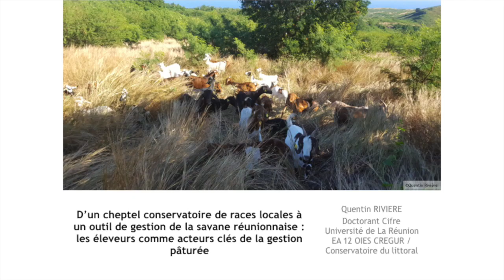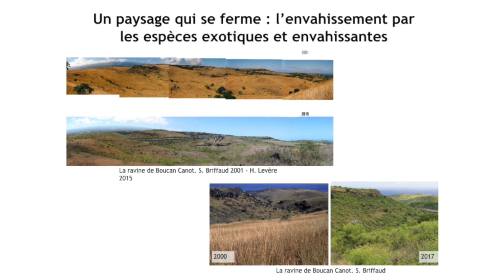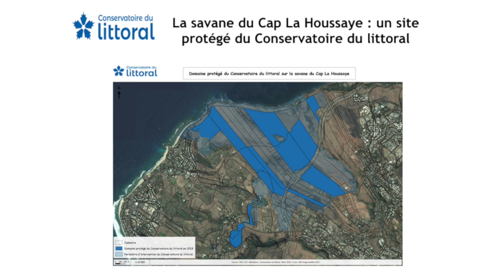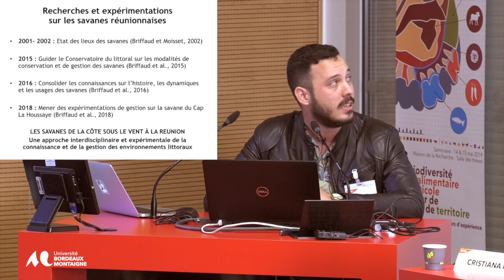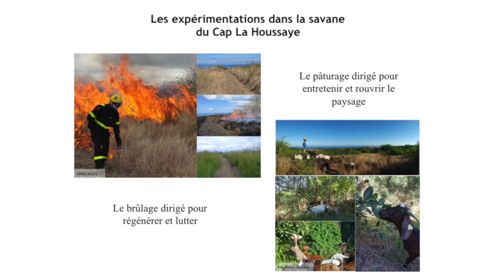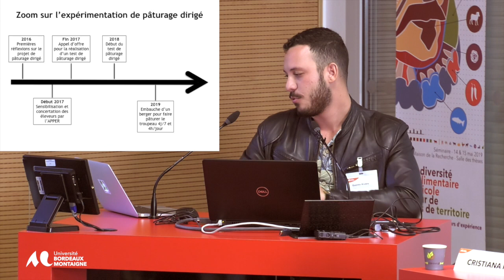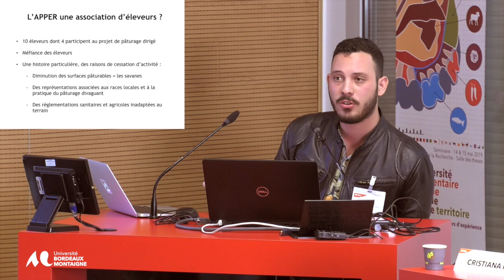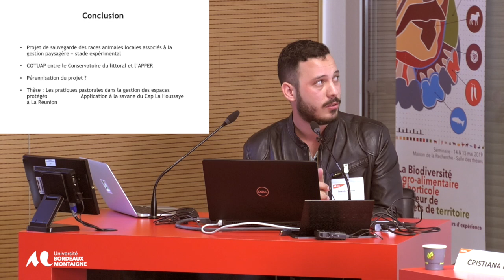Conference de Quentin Rivière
Session 1. - La conservation de races ou variétés locales, entre souveraineté alimentaire
et gestion environnementale et paysagère : du projet agricole au projet de territoire.
Quentin Rivière, géographe et Doctorant à l’Université de La Réunion, chargé de mission
Conservatoire du Littoral de La Réunion
« La rencontre d’un projet de sauvegarde animale et d’un projet de conservation des savanes à La
Réunion »